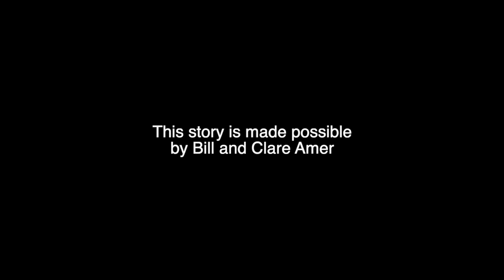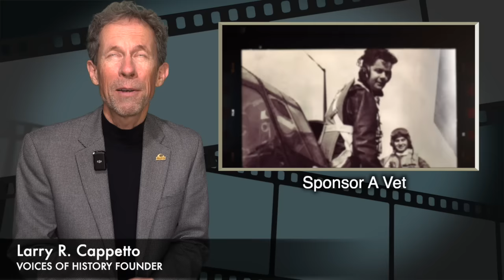VOICES OF HISTORY PRESENTS - James Vivian, Vietnam, 123rd Air Traffic Control Company, 68-69, 70-71